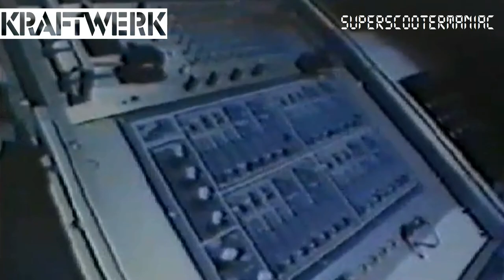Kraftwerk - Computer Welt (Official Video HD)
Kraftwerk – Numbers / Computer Love
Label:Warner Bros. Records – WBS 49795
Format:Vinyl, 7", 45 RPM, Single, Styrene, Stereo
Country:US
Released:1981
Genre:Electronic
Style:Electro